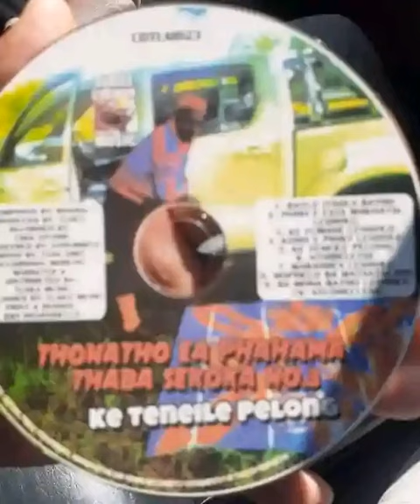THONATHO EA PHAHAMA THABA SEKOKA NO.3